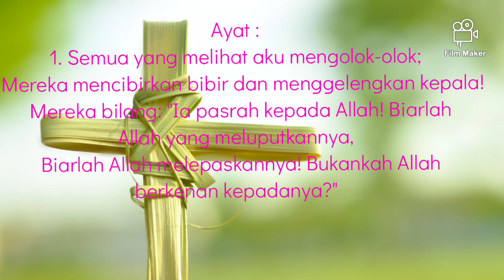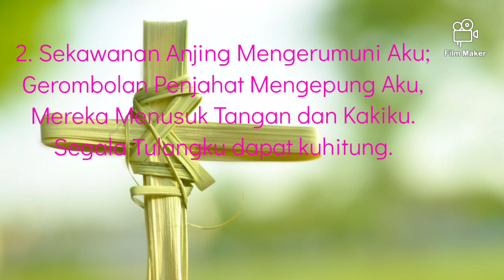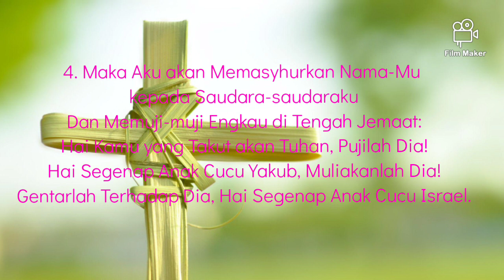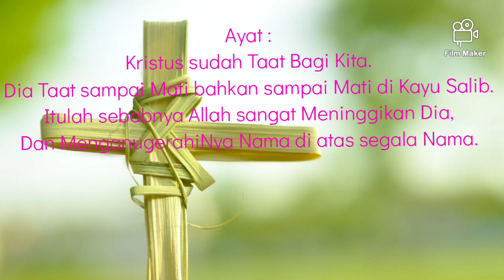MAZMUR TANGGAPAN ‼️2 APRIL 2023 MINGGU PALMA❗EDISI BARU A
Dipublikasihkan, 17 Januari 2022

MAZMUR TANGGAPAN ‼️ 2 APRIL 2023 MINGGU PALMA TAHUN A by ‎@Lenny Angkirawan